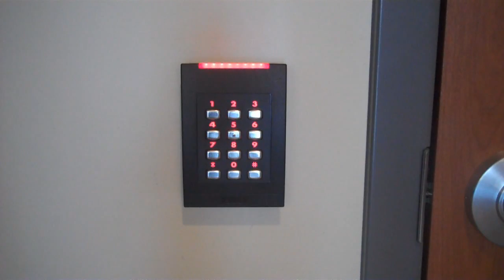Basic Classroom Instruction - Part A - Electronic Door Locks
From the Technology Service Center at Concordia University in Portland, Oregon. A learning object from our Knowledge base. Basic information for utilizing classroom technology on our Portland campus.
Part A - Electronic Door Locks
Part B - The Podium
Part C - The Switcher
Part D - Document Camera
Part E - Interactive White Board